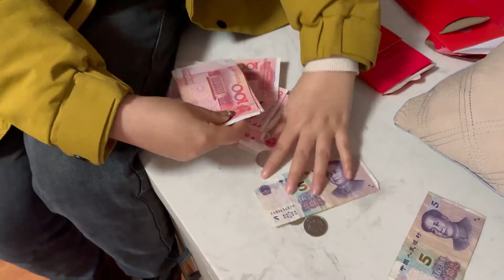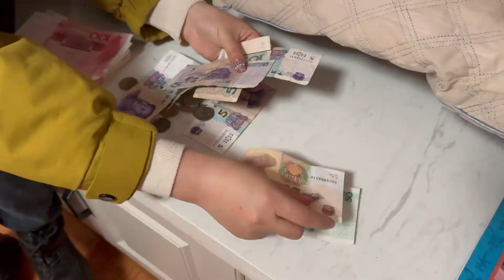带远嫁媳妇回娘家，竟收到十个大红包，看看究竟有多少钱？